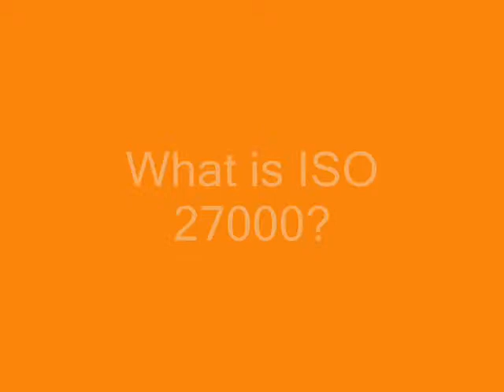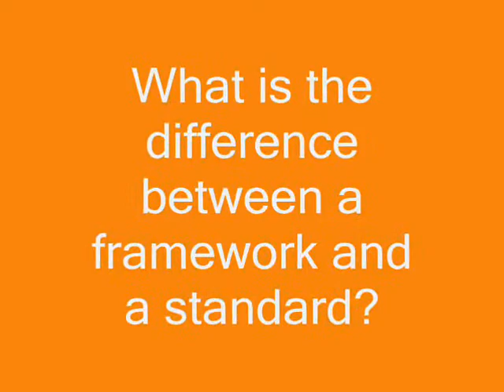Common Security Jargon - what is it? | SearchSecurityAsia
COBIT, governance, ISO 27000, ITIL, framework and standards. Robert Stroud, ITSM and & IT Governance Evangelist at CA, defines each and helps explain in layman's terms what each means.